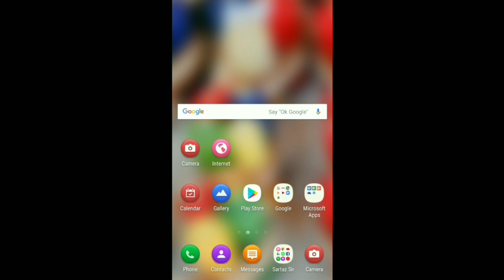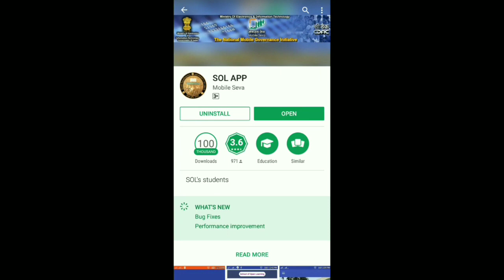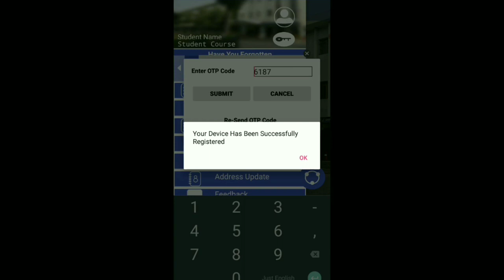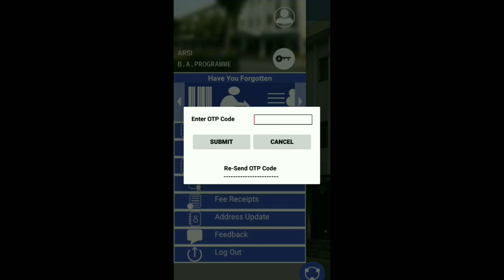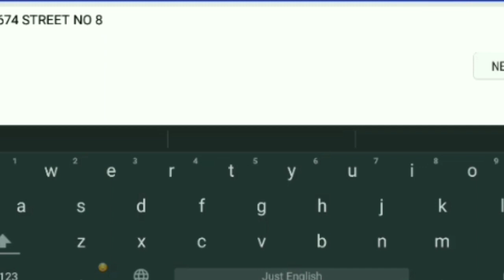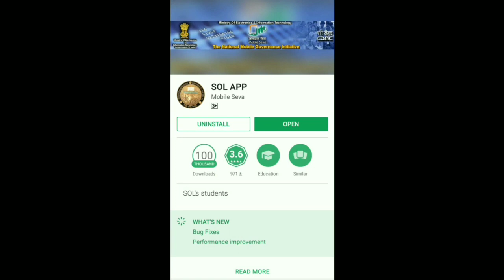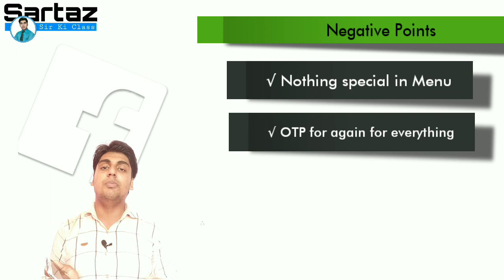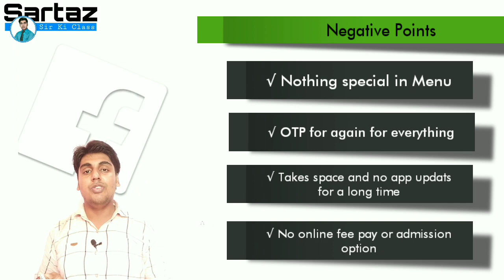SOL-DU APP आ गया, du sol application on playstore, sartaz sir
This app is useful for : download sol marksheet, download sol provisional certificate, download sol degree, cheak sol result, change sol address, get sol barcode, get sol exam number etc

need more updates for sol app. i hope in future it will be the best app for education

√ Khan Coaching Classes & Consultancy ( kccc )

√ Ebig studies

√ a kind of WiFi Study

√ Bow Vision Academy

√ Akash Institute

√ Mukharjee Nagar Sartaz Classes

√ Jaipur Sanganer Sartaz Classes

√ Delhi Classes of Sartaz

√ British English Institute of Sartaz

√ SOL Updates Delhi 6 Sartaz Classes

Notes for CBSE, IGNOU, SOL DU, UP BOARD, NIOS etc Available